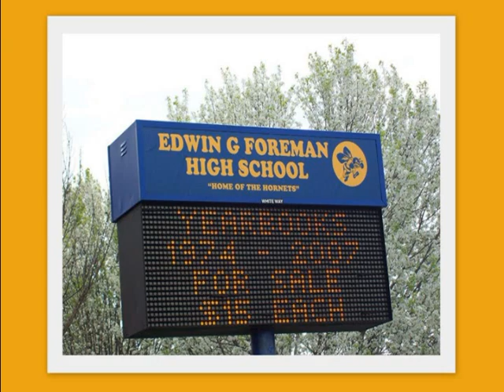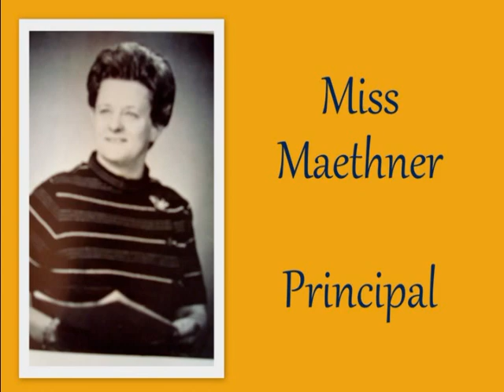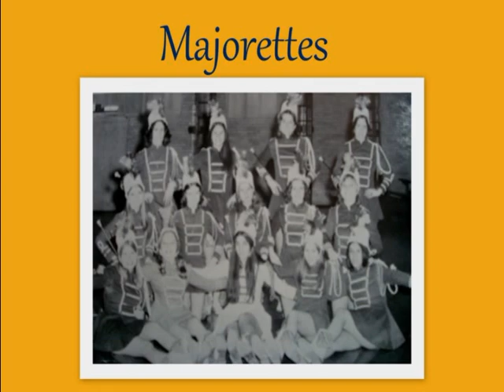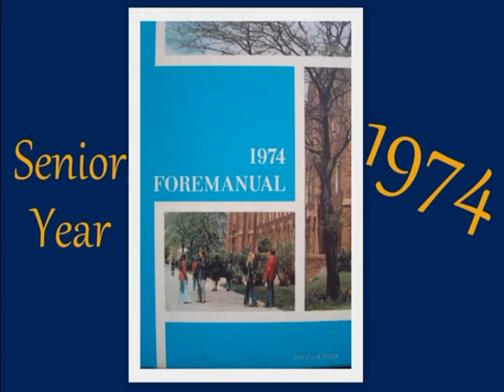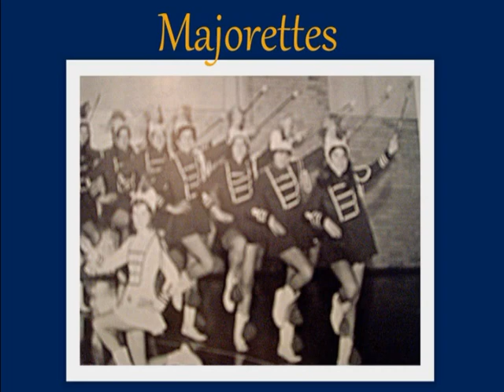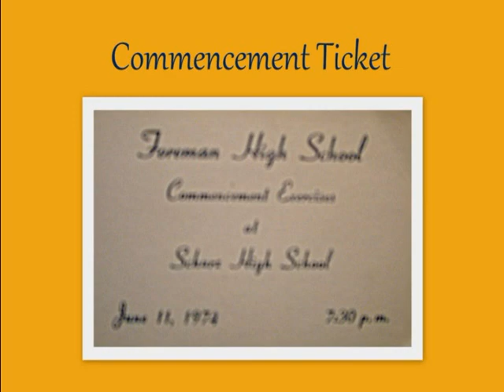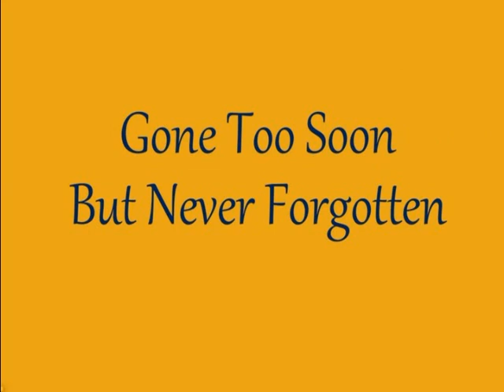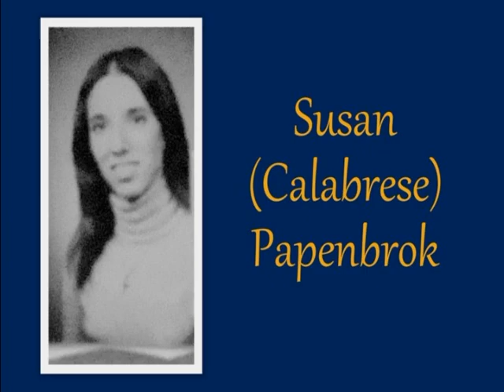Foreman High School 1974 Reunion Slide Show Video